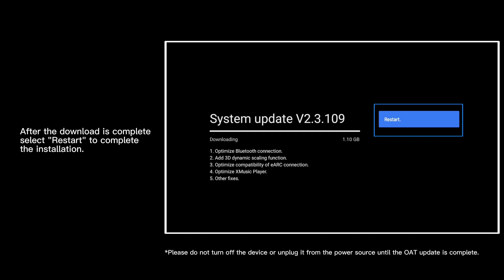How to Update the XGIMI Firmware